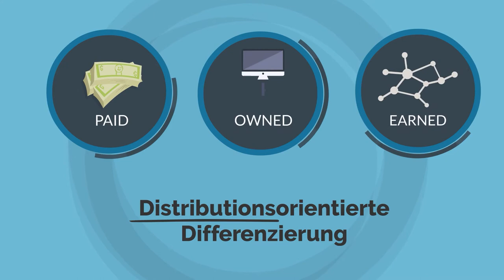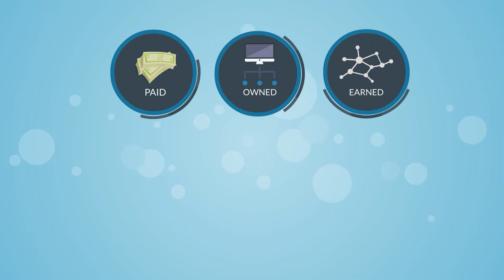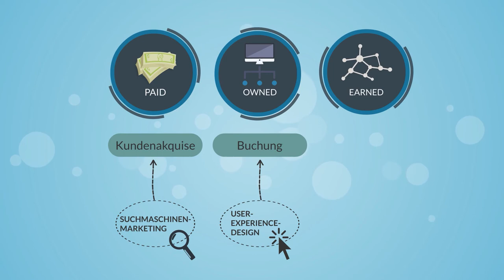K.1: Grundlagen - Struktur des Digitalen Tourismusmarketings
Da heutzutage bereits ein Großteil der touristischen Leistungen online bezogen wird, gewinnt das Digitale Tourismusmarketing zunehmend an Relevanz für die touristischen Anbieter. Wie dieses strukturiert ist, was es mit den Medientypen Paid, Owned und Earned auf sich hat und welche die zentralen Komponenten des Digitalen Tourismusmarketings sind, das alles wird in diesem Video thematisiert.

Original-Video:
Titel: „K.1: Grundlagen - Struktur des Digitalen Tourismusmarketings“